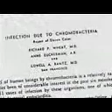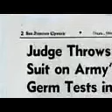US army operation Sea-spray sprayed bacteria on San Francisco for a 20-80 years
1977 unclassified US army activity in the US ("Biological Warfare Programs")